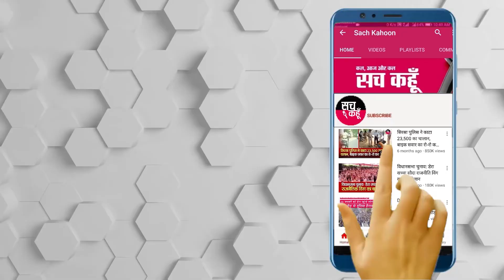Humanity || भीषण गर्मी में डेरा श्रद्धालुओं ने जरूरतमंद को बनाकर सौंपा पक्का मकान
ਸਥਾਨਕ ਸ਼ਹਿਰ ਦੇ ਵਾਰਡ ਨੰਬਰ 16 ਦੇ ਸੁੰਦਰ ਬਸਤੀ ਦੇ ਵਸਨੀਕ ਰਣਧੀਰ ਸਿੰਘ ਦਾ ਹੁਣ ਬੇਗਾਨੇ ਘਰ ਚ ਰਹਿਣ ਦਾ ਡਰ ਮੁੱਕ ਗਿਆ ਹੈ ਕਿਉਂ ਕਿ ਡੇਰਾ ਸੱਚਾ ਸੌਦਾ ਸਿਰਸਾ ਦੇ ਪੂਜਨੀਕ ਗੁਰੂ ਜੀ ਦੀ ਪਾਵਨ ਪ੍ਰੇਰਨਾ ਤੇ ਅਮਲ ਕਰਦਿਆਂ ਬਲਾਕ ਪਾਤੜਾਂ ਦੀ ਸਾਧ ਸੰਗਤ ਨੇ  ਉਸਦੀ ਜਰੂਰਤ ਨੂੰ ਦੇਖਦਿਆਂ ਇੱਕ ਪੱਕਾ ਮਕਾਨ ਬਣਾ ਕੇ ਦੇ ਦਿੱਤਾ ਹੈ।

💥💥ਸੱਚ ਕਹੂੰ💥💥
🚨6 July 2021 (Tuesday) 🚨
🔊 Punjab : Patra
||   भीषण गर्मी में डेरा श्रद्धालुओं ने जरूरतमंद को बनाकर सौंपा पक्का मकान